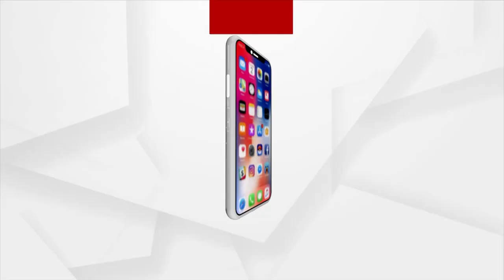Sachin Tendulkar's Daughter Sara Tendulkar makes Modelling Debut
Master Blaster Sachin Tendulkar's daughter Sara Tendulkar makes modelling debut for a clothing brand. Sara's debut was highly praised by her fans.